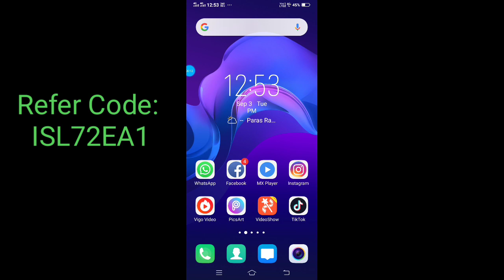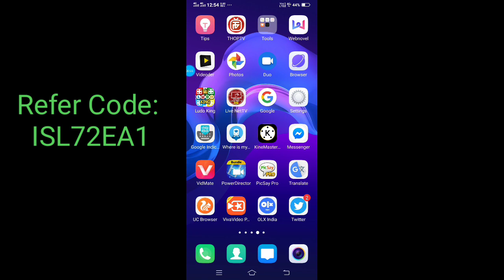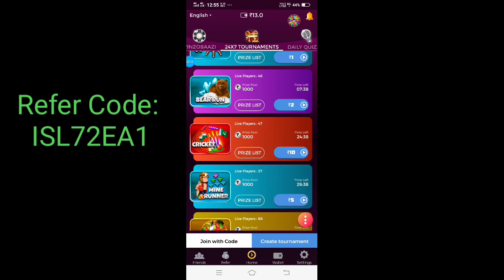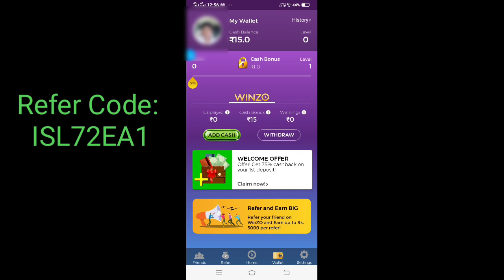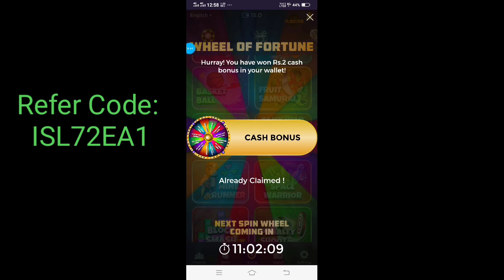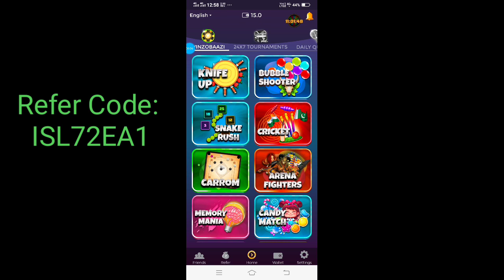Winzo Gold app | Game se paise kese kamay | how to earn money online paytm cash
Use Refer Code: TECFF203

Winzo Gold app se paise kese kamay | how to earn money online paytm cash
हमारे Channel को Subscribe ज़रूर करे ताकी जब भी हम कोई नया Video डाले तो आपको पता चल सके उसके लिए Subscribe के पास जो घंटी बनी है उस पर Click ज़रूर करे

to play fun games with live players and friends and take home real cash winnings. Get joining bonus worth ₹50 and play 25+ fun games in your preferred language. Allow developers option and installations from unknown sources before you install the app. Play More!! Win More!!Use Refer Code: TECFF203

"Technical i"